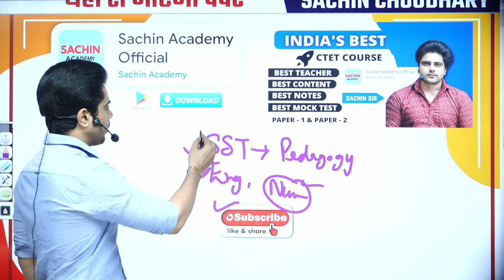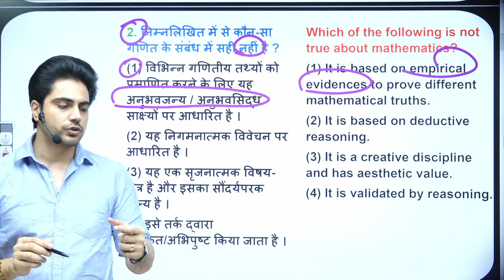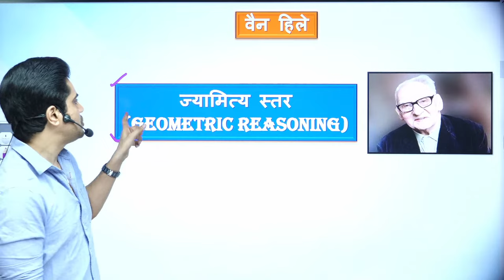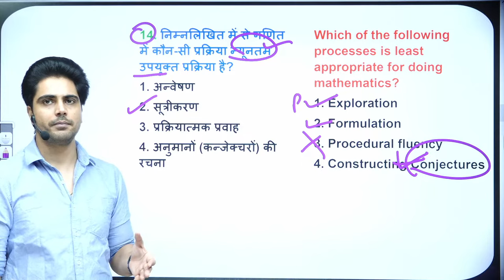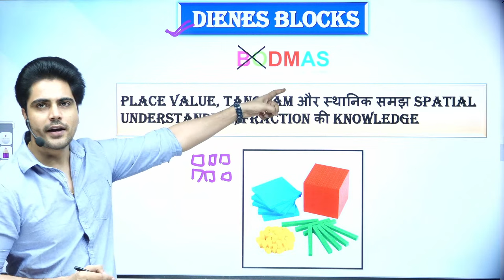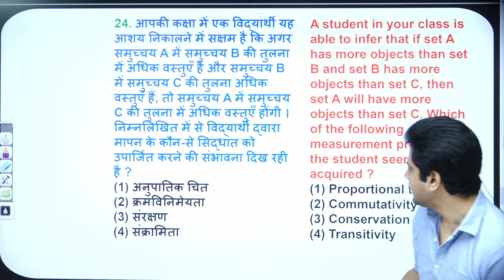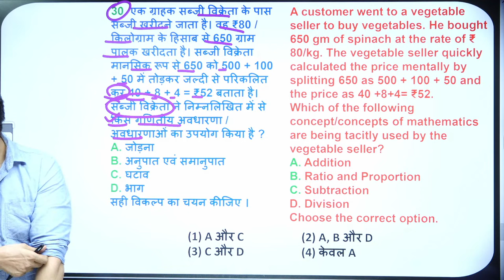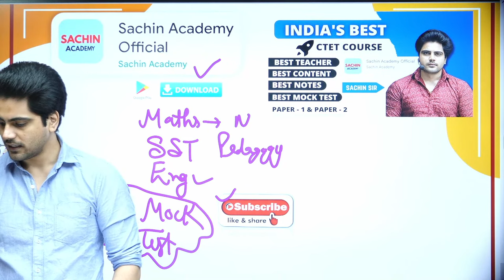CTET 2023 MATHS PEDAGOGY MARATHON by Sachin choudhary live 8pm